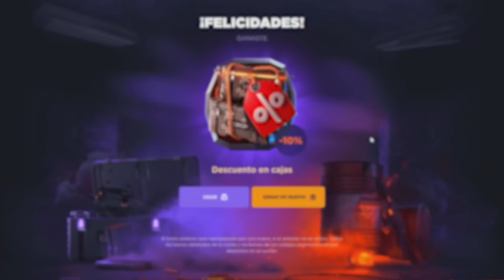RAIDEAMOS A LOS VECINOS PESADOS PERO... !! | RUST Gameplay Español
🎯 GGRUST
CODIGO: TORE
CODIGO PROMOCIONAL: NU4ZK3Z

💻 INFORMACIÓN SETUP